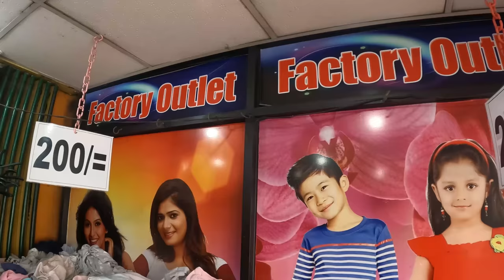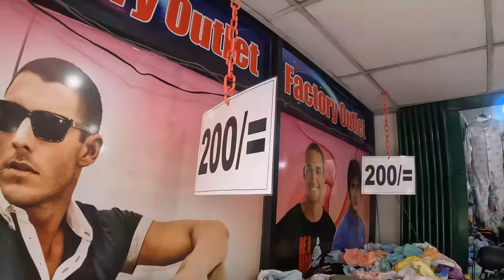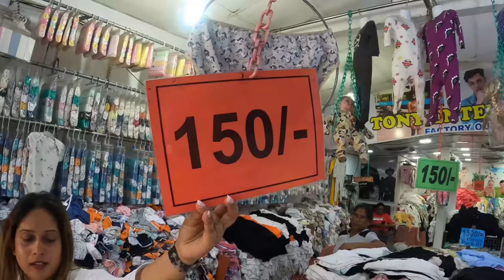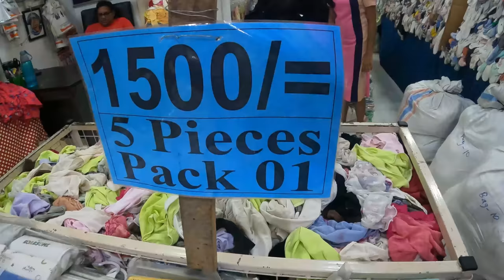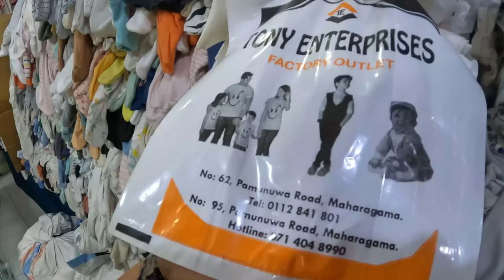ලාබෙට ඇදුම් ගන්න පමුණුවට | Pamunuwa Shopping | Smart Life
Shopping
Maharagama shopping
Pamunuwa Shopping
Pamunuwa
Wholesale pamunuwa
Baby item pamunuwa
Pamunuwa wholesale shop
Wholesale shop pamunuwa
Smart Life
Smart Life pamunuwa
Sinhala shopping video
Pamunuwa redi
Redi kada Pamunuwa
Pamunuwa edum
Edum
Sri lanka shopping
Budget Shopping
Budget shopping sri lanka
Pamunuwa sri lanka
Colombo shopping
Sinhala shopping video
Sri lanka shopping
Budget shopping Colombo
Sri lanka clothes
New design edum
Edum
Gaum design
Gaum
Wholesale shop

shopping
sri lanka shopping
traval
mharagam shopping
pamunuwa shopping
pitakotuwa shopping
pettah shopping
shopping colombo
high tea
pizza recipe
Cake recipe
chocolate cake
cake recipe
pizza recipe
biriyani recipe